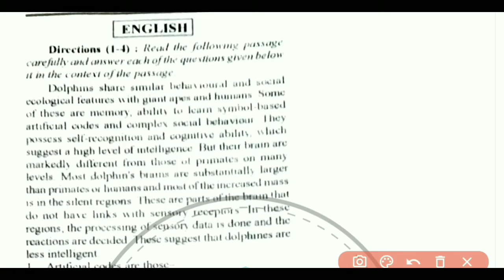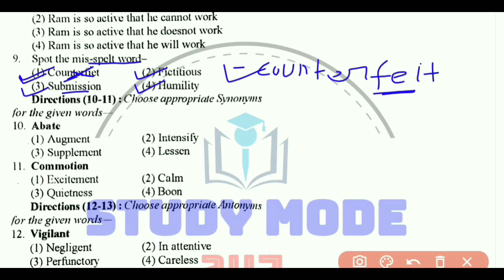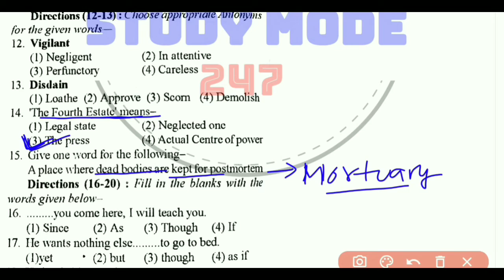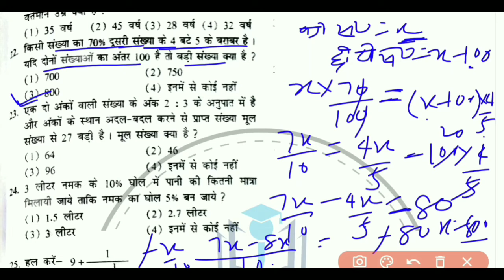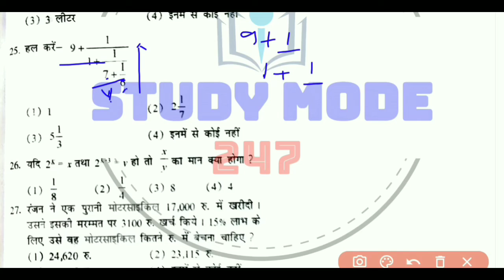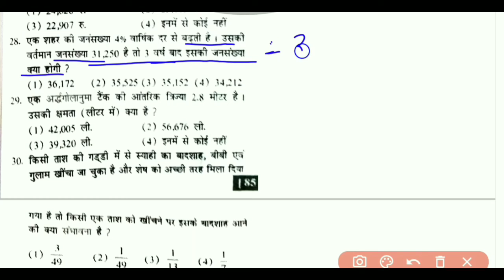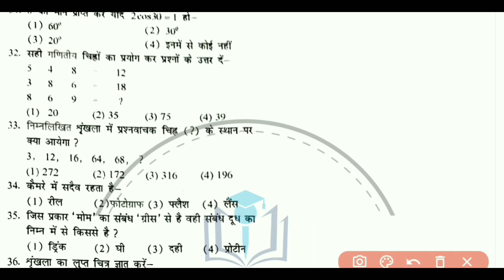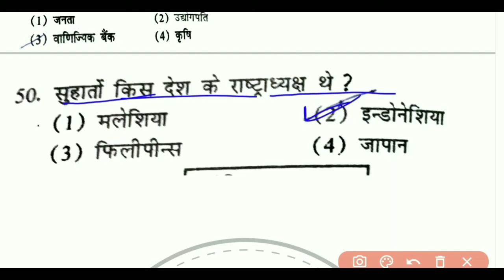Air force Y group 2021 practice set :-10 |Air force Y group mock test |Air force important questions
इस video में हमने Air force Y group 2021 practice set 10 कराया है जो बहुत ही उपयोगी है

📝 Pdf Air force Y group 2021 practice set 10:-

Airforce Maths
 Airforce practice set
Airforce maths practice set
Airforce english
Airforce y group
 y group practice set
 Airforce sample paper y group
 y group sample paper